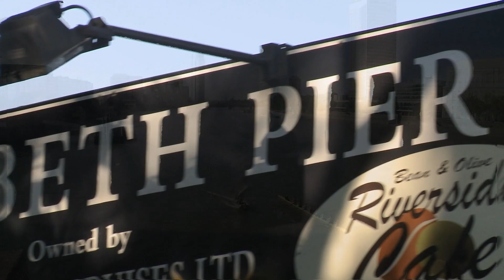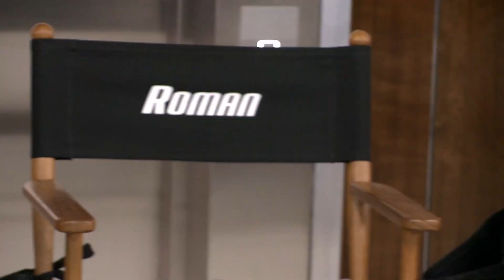The Making of Fast & Furious 6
Chapters
00:00 - The Fastest of Them All
10:07 - Reuniting the Team
17:40 - Letty's Return
22:21 - The Mastermind and the Mole